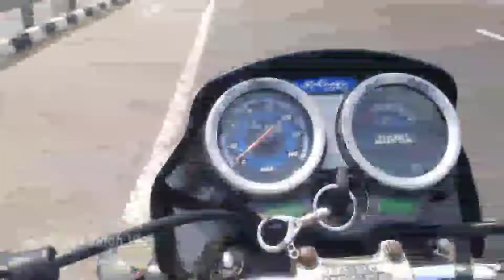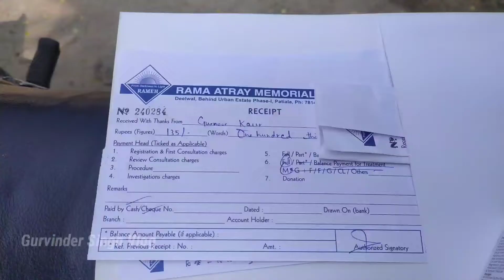आज जाना पड़ा हॉस्पिटल | 🏥🏥 Gurvinder Singh Vlog | Had to go to hospital today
first vlog
vlog
desi vlog
trending
first blog
vlogs
my
first
viral vlog
first video
my first video on youtube
blogs
hindi vlog
vlogger
my first vlog virel tricks
how to
hospital
roblox
general hospital
soap opera
family vlog
charm norris
viral
norris nuts